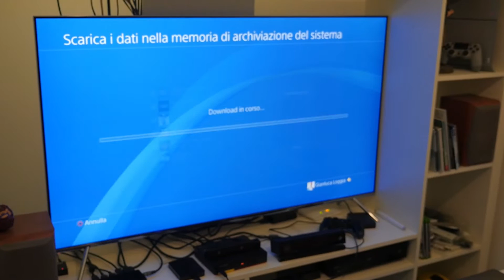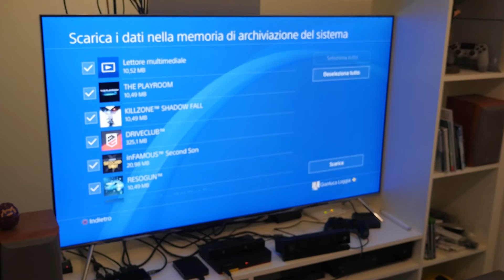PlayStation 4 Pro è tra noi!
Ualone e le sue prime impressioni sulla nuova console di Sony